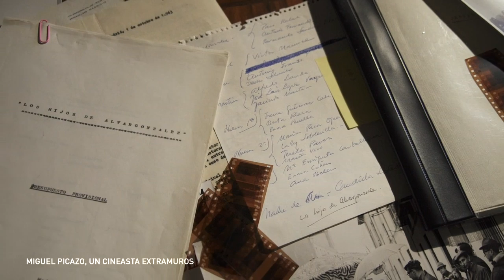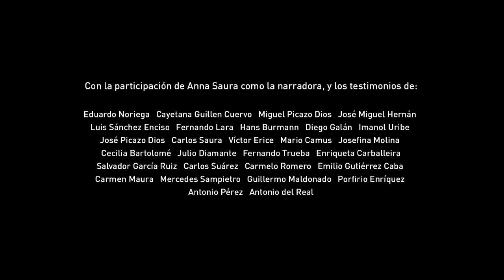Miguel Picazo. Un cineasta extramuros - Trailer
Nominada a Mejor Largometraje Documental en los XXII Premios José María Forqué.

2016  90 min  Documental
España.
Dirigida por Enríque Iznaola.
Aparecen Bea Lozano, Anna Saura, Enríque Iznaola, Daniel Martín Novel, Jose Antonio Hergueta, Antonio Meliveo, Jose Antonio Hergueta, Paco Cuenca, Patricia Andrades, José Marín, Manuel Horrillo.
Productora: PROYECTOS MLK, S.L.

Homenaje al cineasta esencial del “Nuevo Cine
Español” fallecido recientemente y cuya carrera
resume una intensa vida y una época clave para
entender el actual cine español.